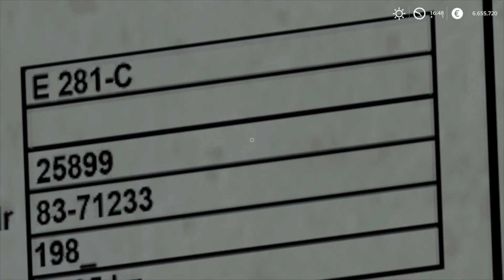Farming Simulator 19 Presentazione Fortschritt E 281-C by Aaa Modding